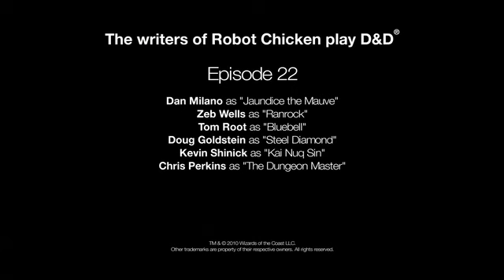D&D Robot Chicken, Part 22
Watch the writers of Robot Chicken play a little D&D! When Dan Milano, Zeb Wells, Tom Root, Doug Goldstein, and Kevin Schinick headed into Undermountain, the dice and the cameras were rolling.